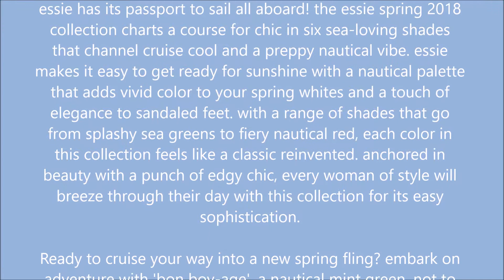essie spring 2018 nail polish collection, At the Helm